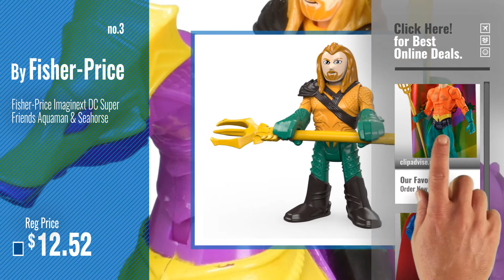Top 10 Aquaman Superfriends [2018]: DC Comics Multiverse Super Friends Aquaman Action Figure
Black Friday / Cyber Monday DC Comics Multiverse Super Friends! Aquaman Action Figure, 6" by DC Comics

Black Friday / Cyber Monday DC Comics Multiverse Super Friends Superman Action Figure by DC Comics

Black Friday / Cyber Monday Fisher-Price Imaginext DC Super Friends Aquaman & Seahorse by Fisher-Price

Black Friday / Cyber Monday Super Friends Retro 8 Inch Action Figures Series 2: Aquaman by Figures Toy Company

Black Friday / Cyber Monday Super Friends!: Aquaman & Black Manta Deluxe Action Figure Set by DC

Black Friday / Cyber Monday Fisher-Price Imaginext DC Super Friends Aquaman & Black Manta Action Figures by Fisher-Price

Black Friday / Cyber Monday Super Friends 8 Inch Retro Action Figures Universe of Evil Two-Pack: Aquaman by Figures Toy Company